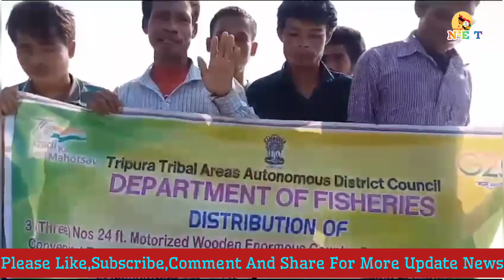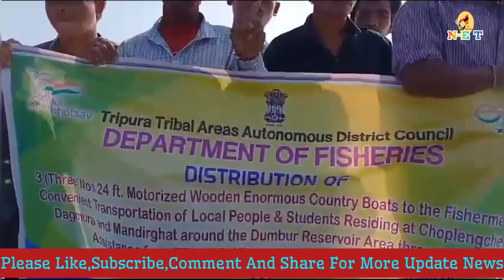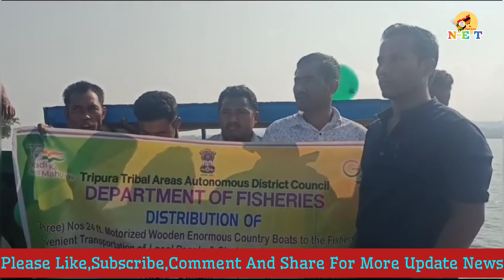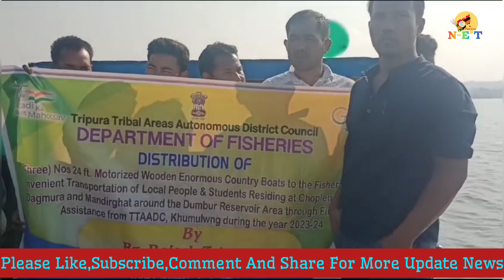Tripura Tribel Areas Autonomous District Council || Tiprasa BRU || @north_easttripura || Tiprasa23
Tripura Tribel Areas Autonomous District Council || Tiprasa BRU || ‎@North-EastTiprasa  || Tiprasa23